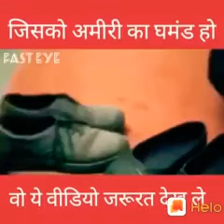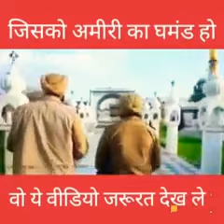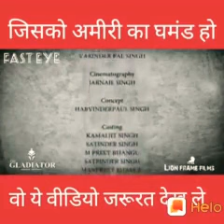Sardaro ki sachi shradha || we should also follow the same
Humanity is first karma of sikh